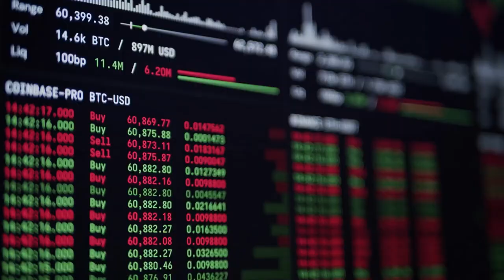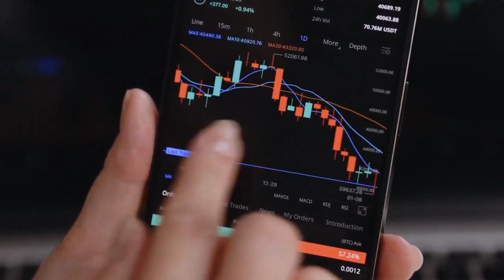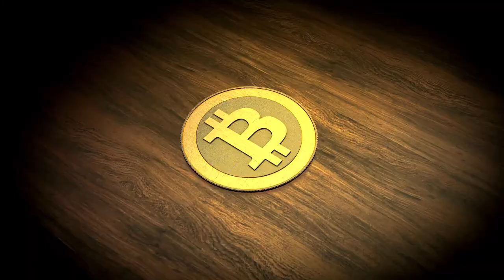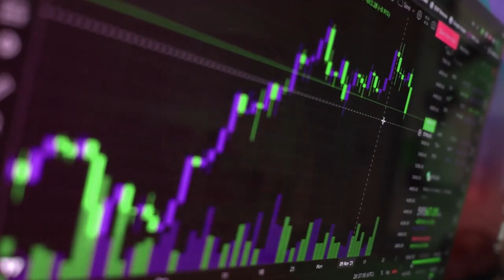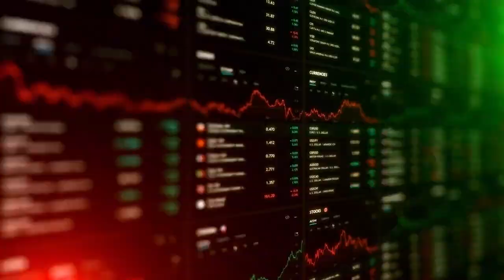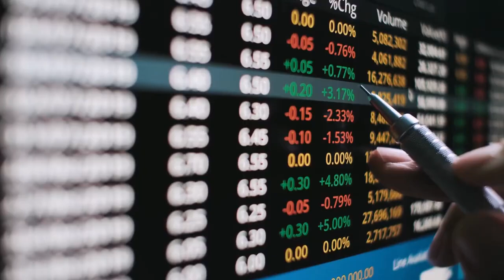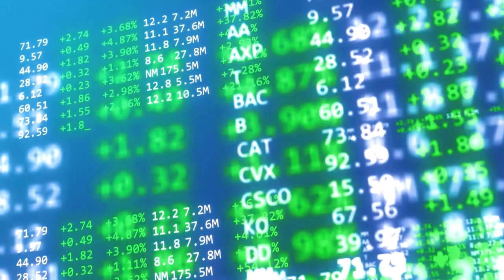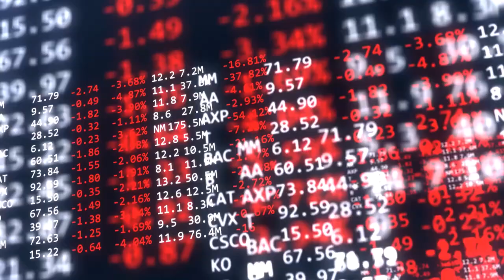Gary Gensler Talks Ripple! | Private Ledgers HERE! |XRP News, XRP analysis, RIPPLE NEWS TODAY